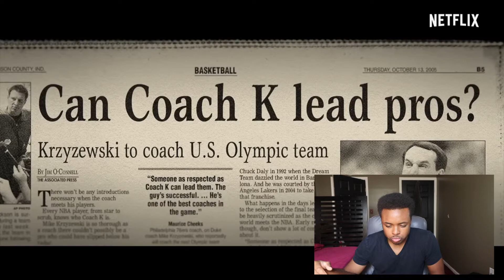"Better than dream team!!!!!!" The Redeem Team | Trailer | Netflix Reaction